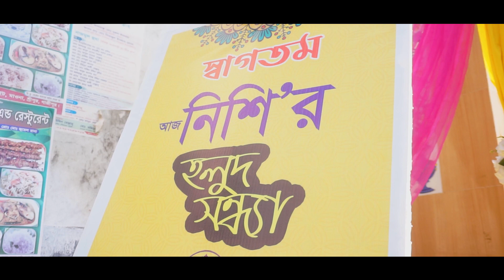গায়ে হলুদ এবং বিয়ের প্রোগ্রাম একসাথে || Razib Music Official